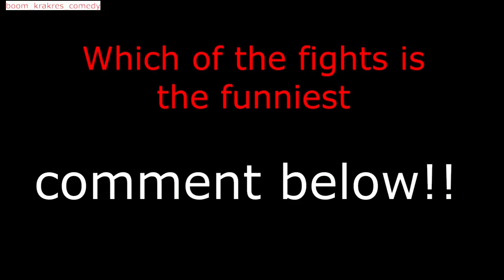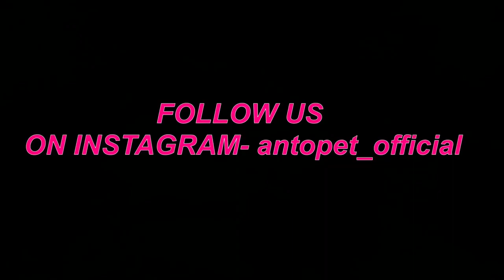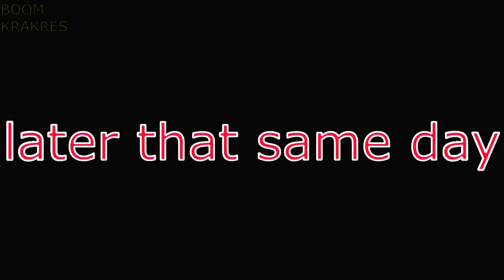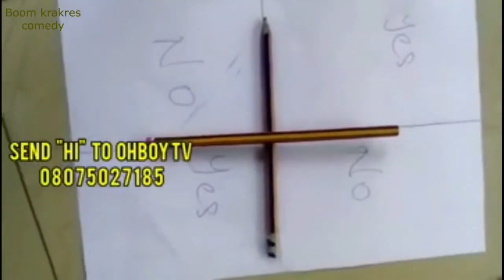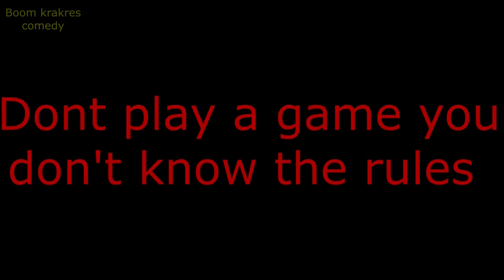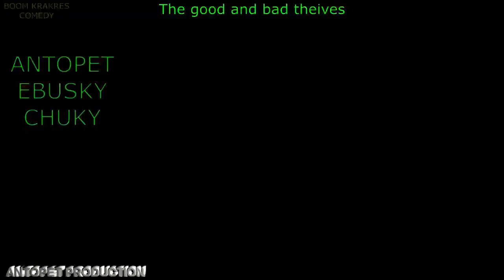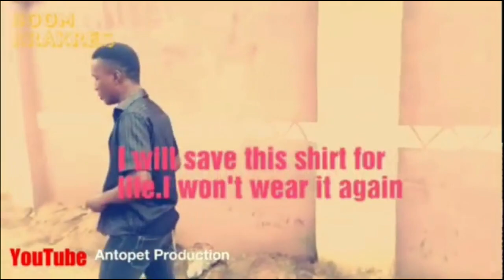Some funny Videos U Missed 😂 💥😂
This FUNNY VIDEO will make you laugh till you crack your ribs.
GOD BLESS YOU, WE LOVE YOU. Enjoy